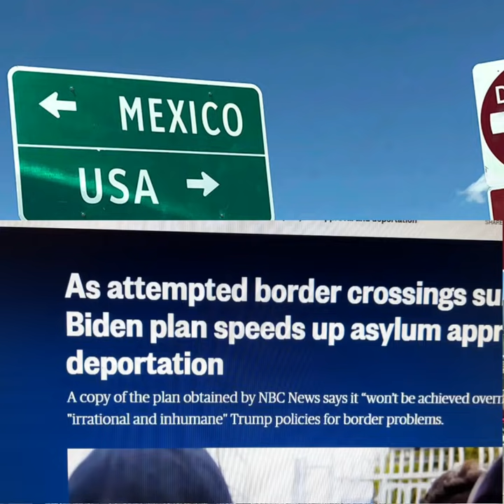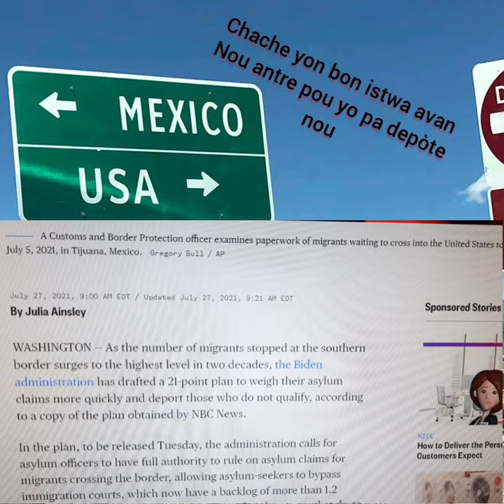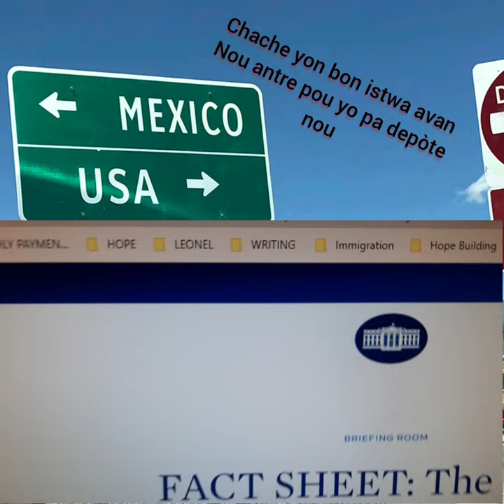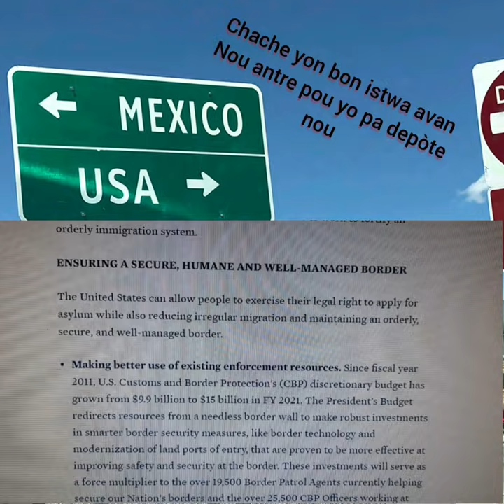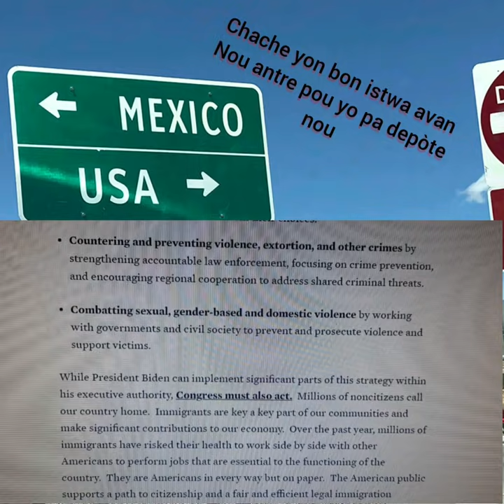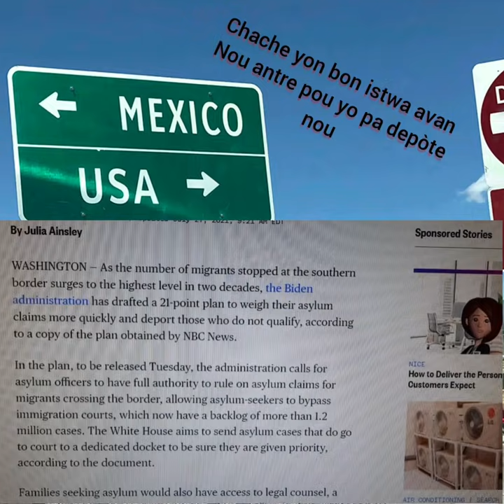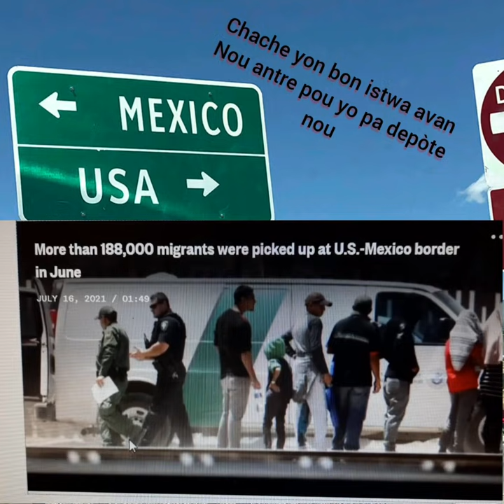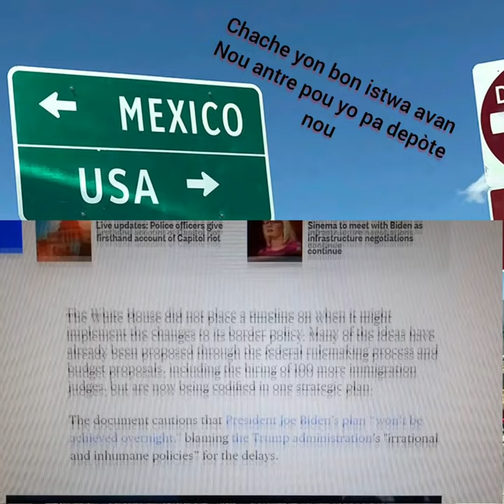NouvèlCho Pou Moun Kap Mande Azil TPS Yo Sou Fontyè Yo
PATAJE TI VIDEO A AK YON MOUN KI PASE SOU FONTYè